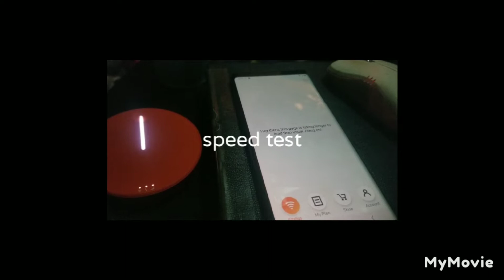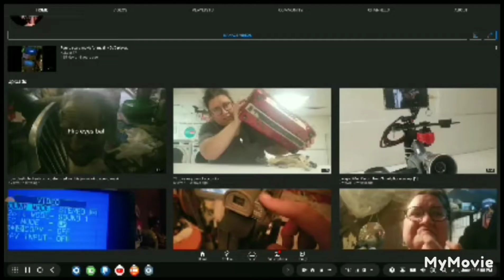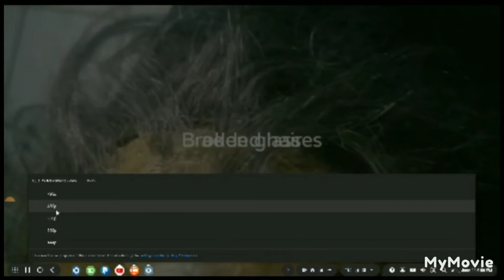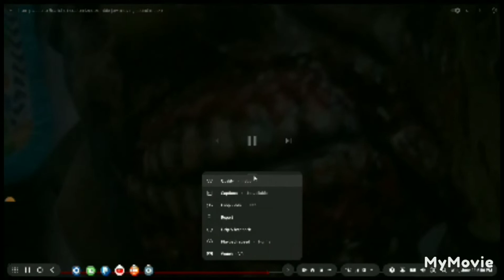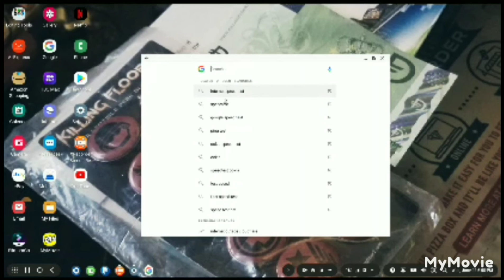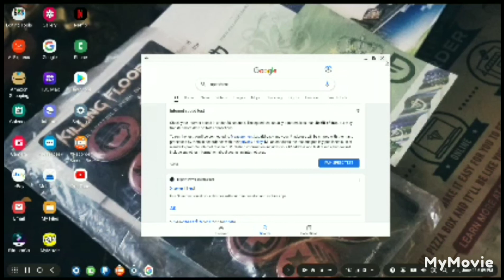skyroam solis lite 2022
Now,  you can buy 1 GB for 8 doller..

1,000 Gigabytes  to use..

never  Expired.. built up each dates to making endless ( unlimited) you can.

it's work fine.  it's new York city.  lol